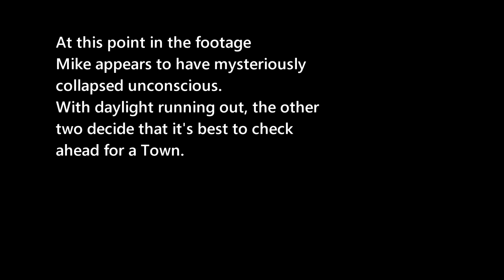[ON MY WAY] 🅼🅸🆂🆁🅴🅲🅾🆁🅳🅴🅳 ᴛᴀᴘᴇ #3 | Miscreated Series